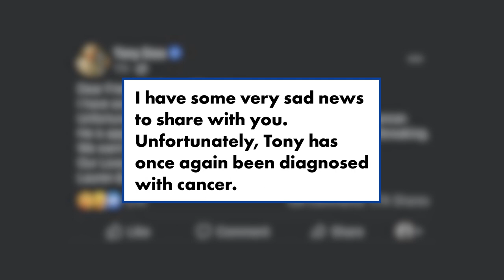‘Leave It to Beaver’ star Tony Dow diagnosed with cancer | New York Post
Tony Dow, best known for his role in “Leave It to Beaver,” has been diagnosed with cancer.

The beloved actor, who played Wally Cleaver on the iconic sitcom, and his wife, Lauren, shared the heartbreaking news Thursday, TMZ reported.